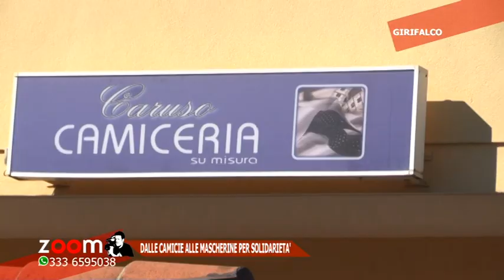Dalle camicie alle mascherine per solidarietà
A Girifalco la Camiceria Caruso nell'emergenza Covid-19 si riconverte momentaneamente per produrre mascherine